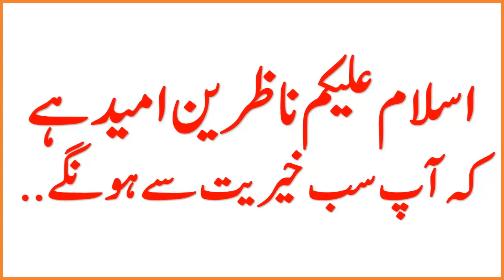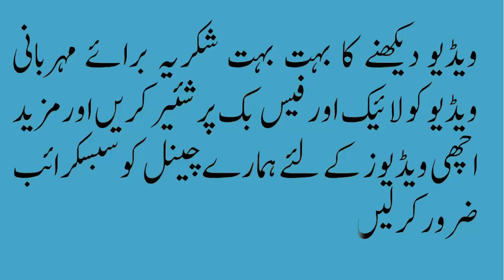1st Muharram 2018 in Pakistan || First Day of Ashura in Pakistan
1st Muharram 2018 in Pakistan || First Day of Ashura in Pakistan

Assalamo Alikum Dosto! Hamari Latest Or Informative Video Dekhne K Liye Hamara Channel Zaroor Subscribe Karain Or Bell Icon Ko Press Karna Mat Bholiye Ga, Is Sy Aap Ko Hamari Tmam New Videos Foran Mil Jaya Karain Gi... In Shaa Allah
Insh'Allah! Mehar Tv  shall keep posting Videos regularly. Please

This is Mehar Tv Official YouTube channel

/LINKS\_

Some other features of Mehar Tv
✦ Frequently Searched Topics
✦ technology videos
✦ Entertainment videos
✦ Daily news update
✦ Inspiring Videos